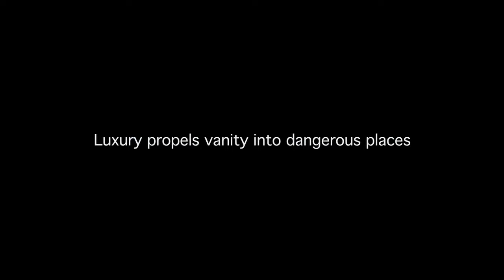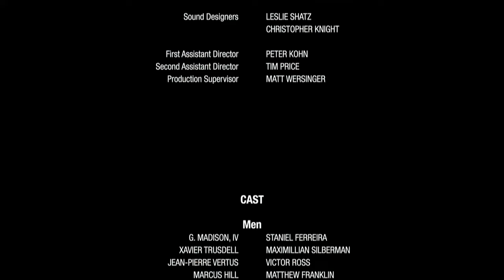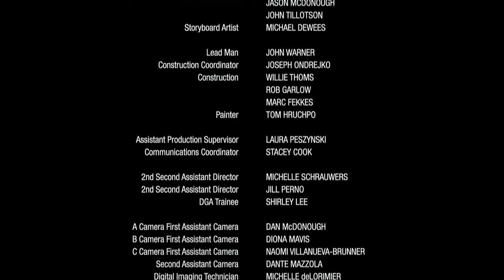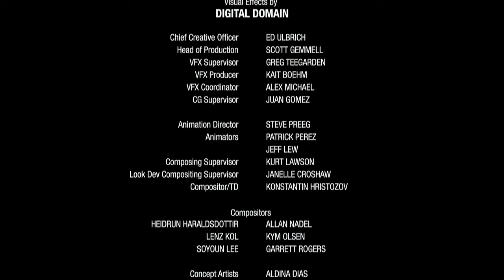Lady Gaga - FAME - A film by Steven Klein (Director's Cut) (4K)